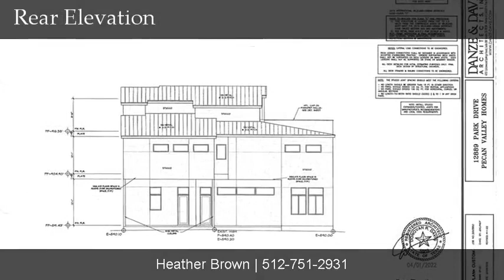Lake Travis Oasis View- Lot For Sale- 12990 Park Dr. Austin, TX 78732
Incredible and Rare opportunity to purchase a cleared lot off Marshal Ford Road in the Hughes Park Lake subdivision. 12889 Park Drive boasts panoramic views of Lake Travis and the Texas Hill Country. This unimproved, cleared lot offers a view comparable to that of the Iconic Oasis Restaurant which is just around the bend. Seller has fully approved and permitted plans and specs for a home similar in size and quality to the home under construction next door. This home would feature multi-level patios and decks for ultimate optimization of Lake Travis and Hill Country views and sunsets. Seller is happy to convey all plans or bring your own architect and builder. Electricity and Water are available. There are multimillion-dollar homes surrounding this lot. Located in Austin and zoned to Leander ISD Schools, Vandegrift High School. Close to shopping, dining and entertainment, the location cant be beat. Very close to Marshal Ford Marina. Very Low 1.94% tax rate.
Please reach out for additional information!
Marketed by Heather Brown
Realtor, CLHMS
RE/MAX Austin Skyline